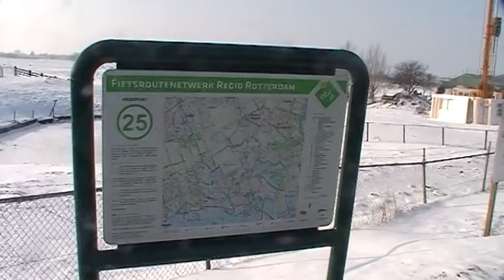huis bouwen in een dag.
Totaal overzicht met de omgeving.